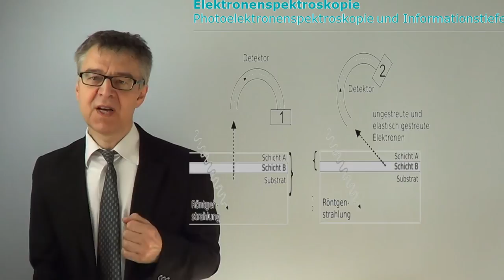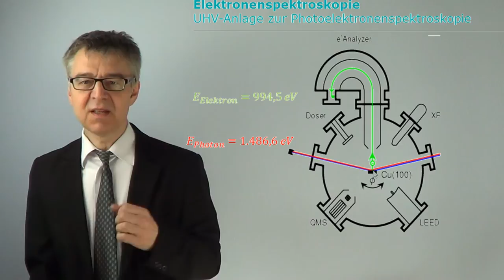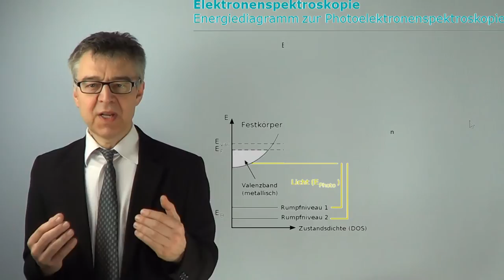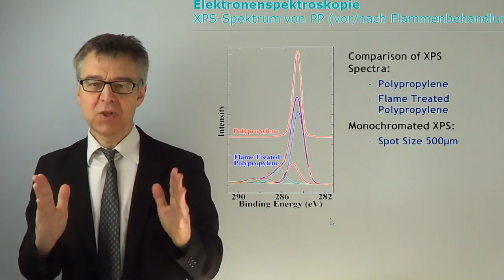Photoelektronenspektroskopie - Der Photoeffekt macht die Elektronenenergien der Probe messbar OFA-12